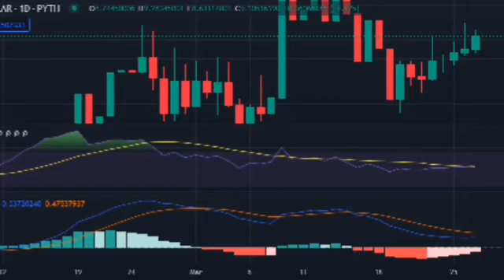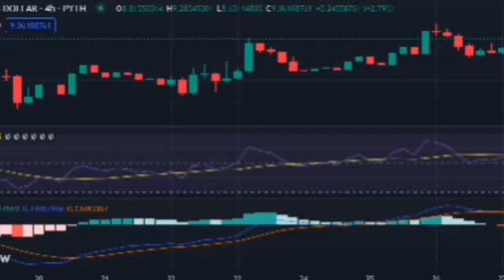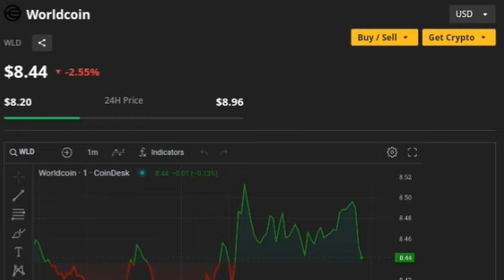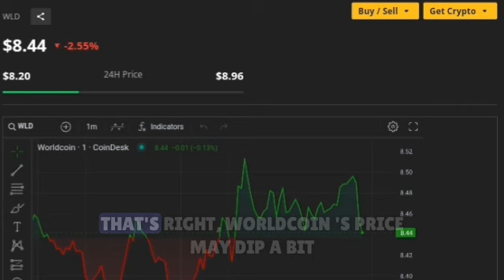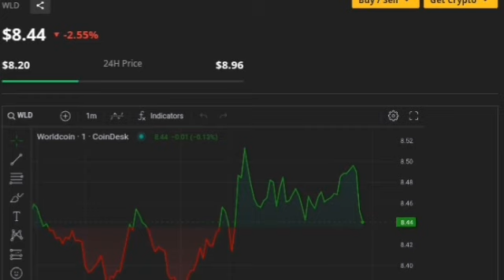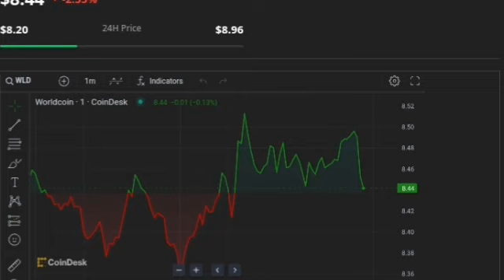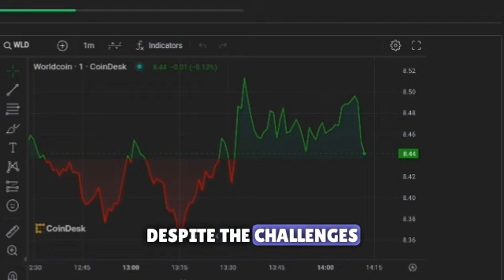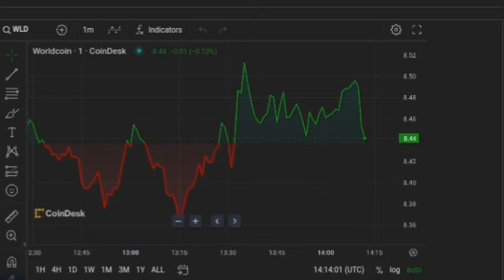WORLDCOIN (WLD) URGENT UPDATE! | WLD PRICE PREDICTION & NEWS 2024 🔥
WORLDCOIN WLD PRICE PREDICTION 2023